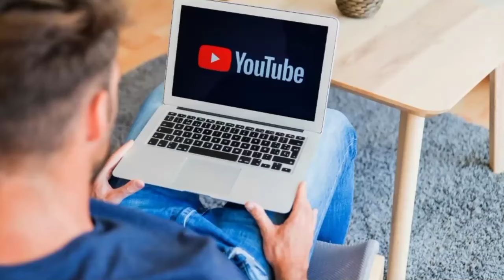OS MELHORES GRAU DE BIKE 2024 #36🇧🇷🎶graudebike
✔Aprenda agora mesmo como eu aprendi a ser um YOUTUBER de sucesso usando técnicas que ajudam seu vídeo popular de forma RÁPIDA.